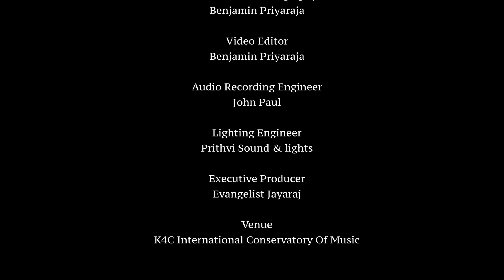Aint' No Sunshine l Rockschool l Debut Grade l Acoustic Guitar l Sudixsha Naveen l K4C Academy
Aint' No Sunshine l Rockschool l Debut Grade l Acoustic Guitar l Sudixsha Naveen l K4C International Conservatory Of Music

The K4C Productions

Lead Guitarist
Sudixsha Naveen

Mixed & Mastered by John Paul

Special Thanks
Lead Guitar Faculty : Pranav Subramanian

Benjamin Priyaraja

Video Editor
Benjamin Priyaraja

John Paul

Lighting Engineer
Prithvi Sound & lights

Executive Producer
Evangelist Jayaraj

This Song Cover is not for any monetisation. The Children performed here are solely for the purpose of sharing God's talent.

The Faculties @ K4C International Music Academy

Keyboard and Piano Faculties @ K4C : Daniel Christian, Zako Nagi, Dinaish & Siva Vishnu
Bass Guitar Faculty @ K4C : Lionel Satya
Vocal Faculty @ K4C : Carol Harris
Drum or Rhythm Faculty @ K4C : Terence Nathan
Acoustic & Lead Guitar Faculty @ K4C : Pranav V G& Gladstone
Violin Faculty @ K4C : Rajesh, Harrison, Fenny
Theory of Music Faculties @ K4C : Evangelist, Dinaish, Sruthi Ann Thomas, Keshini, Acsah, Siva Vishnu & Gayathri

Learn Professional Acoustic / Lead & Bass Guitar /  Piano & Keyboard / Drum & Vocal @ K4C International Conservatory of Music.

K4C Has launched Online Music Education @ K4C International Studio
1. Contemporary Piano
2. Classical Piano
3. Electronic Keyboard
4. Electric Guitar
5. Bass Guitar
6. Acoustic Guitar
7. Contemporary Vocals
8. Classical Vocals
9. Acoustic Drums
10. Music Theory

We are currently operating in India, USA, Canada, UK, France, Australia, Singapore, UAE and UK
Direct interaction with the best faculties with high quality education. Both theory of Music and Practical will be taught.
Curriculum will be based on POCO Studio, Trinity College London, ABRSM, Rock School of Music, IB and IGCSE.
Please kindly share this program to your friends and gated community.

For Online classes you require Google Duo or Skype app. We will guide you.